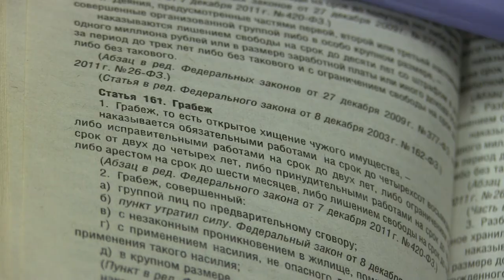В Заводском районе вор за 24 секунды вынес из магазина шуруповерт